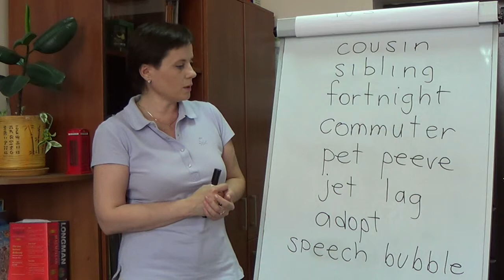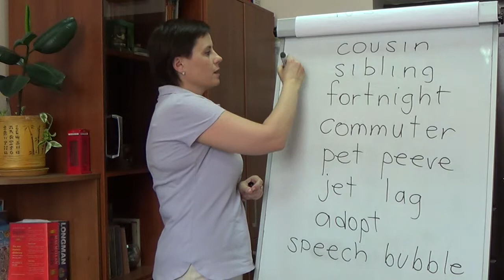ТАКИХ СЛОВ НЕТ В РУССКОМ ЯЗЫКЕ * СЕКРЕТЫ ПЕРЕВОДА